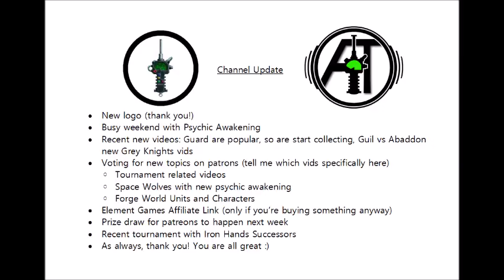Channel Update: New Logo, Upcoming Vids, Patreon Giveaway + More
Looking forward to the next few months of video production!